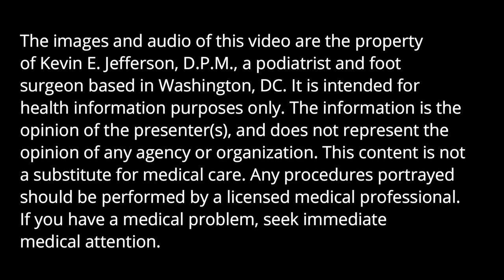The DC Foot Doctor Way: Toenail Dystrophy and Fungal Infection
A patient in his 40s has a significant toenail fungal infection. He is concerned because he has diabetes, so he has not tried to trim his own toenails.  Several of the nails are dystrophic. Nail dystrophy is thickening, discoloration, and disfigurement of the nail plate. I explain in detail my approach to dealing with this issue.